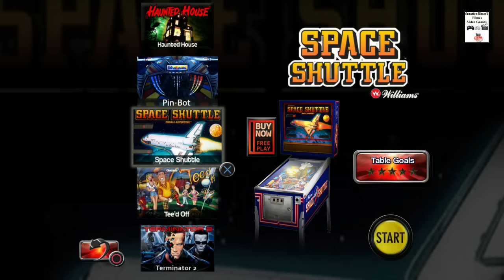Sabado a Noite !! Desabafo de um gamer !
Galera, segue um pequeno desabafo com uma situação que presenciei em um jogo que coloquei pela primeira vez hoje (ou ontem na madruga).. o mercado de gamer realmente esta estranho, virou mais do que nunca comercial. .. não sou naíve nem socialista, todos precisam ganhar dinheiro no mundo capitalista, mas assim está demais, estão achando que nós consumidores somos um bando de ignorantes e que aceitaremos tudo como nos é oferecido .. chega, vou voltar para minha cerveja por hoje , cansei. ou voltarei pro Pro Evolution só para relaxar (junto com a cerveja) .perguntem amanha que respondo sobre isso rs rs

Menores de 18 anos !!! Aviso: fanático já com algumas cervejas na ideia, desconsiderem e não bebam !! Após 18, se beber não dirija, faça igual ao fanático, beba e vá jogar vídeo game em casa.